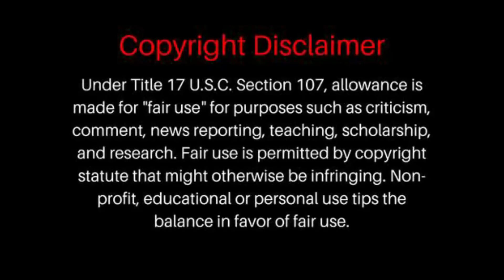Rammstein - Du Hast | REACTION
BrosReact0151 Rammstein - Du Hast | REACTION
Rammstein - Du Hast Live